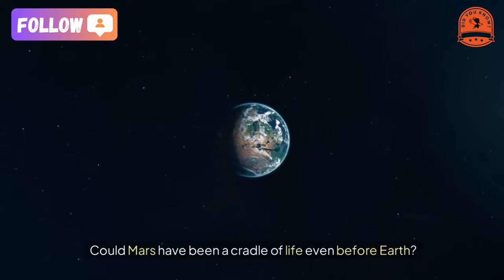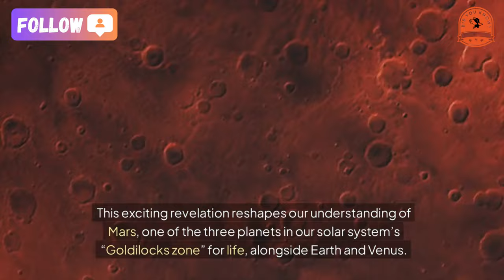Black Beauty Meteorite - The Secret of Extraterrestrial Life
Black Beauty Meteorite: A Window to Life on Ancient Mars
Could Mars have been a cradle of life even before Earth? The “Black Beauty” meteorite, a fascinating relic from the Red Planet, has revealed astonishing secrets about Mars' past. Researchers at Curtin University, Australia, have analyzed this ancient space rock and found compelling evidence that early Mars may have been a warm, water-rich world capable of hosting life.
Let’s rewind 4.45 billion years. While Earth was still a fiery ball of magma in its Hadean eon, Mars might have been thriving with liquid water and hydrothermal systems. These underwater cracks, heated by geothermal energy, are believed to be the birthplace of life on planets, including Earth.
The key lies in zircon grains from Black Beauty, which carry geochemical signatures of water-rich fluids and traces of hydrothermal activity. This discovery sheds light on how volcanic activity on ancient Mars may have created the perfect conditions for life to emerge, far earlier than scientists previously thought.
Dr. Aaron Cavosie and his team believe these findings push back the timeline for habitability on Mars to the pre-Noachian period, over 4.45 billion years ago. This exciting revelation reshapes our understanding of Mars, one of the three planets in our solar system’s “Goldilocks zone” for life, alongside Earth and Venus.
Despite its current barren state, Mars’ past continues to intrigue scientists. From Curiosity rover’s discovery of the “building blocks of life” in 2018 to this groundbreaking study, the Red Planet keeps hinting at a history far richer than we ever imagined.
What do you think? Could life have once thrived on ancient Mars? Let’s explore the mysteries of the universe together!

★ Music editing software: dj virtual 9
★ Editing software: Camtasia9
★ Rendering software: FastStone Capture